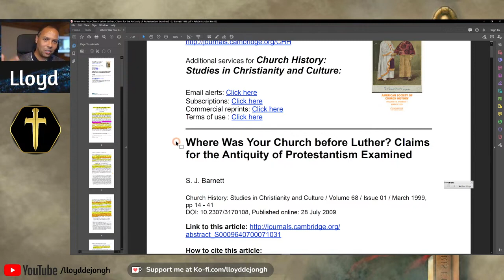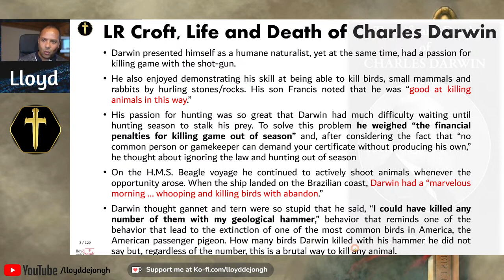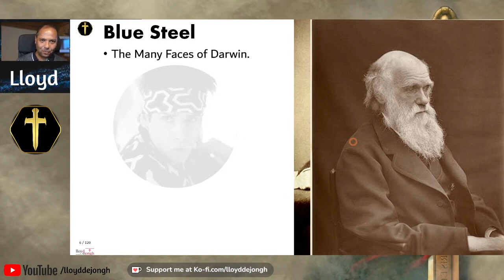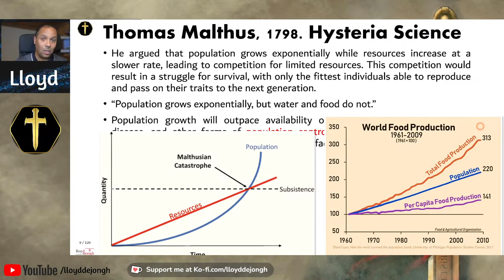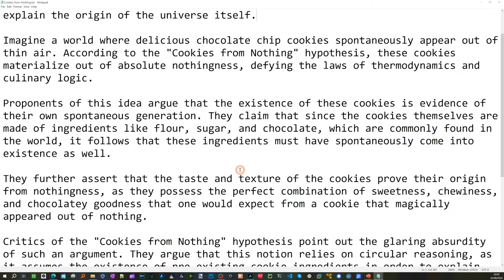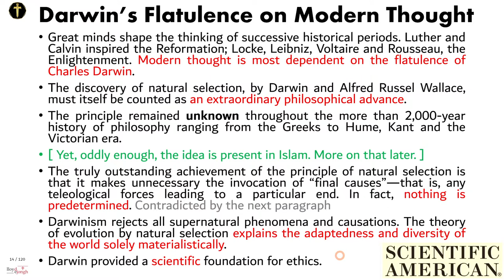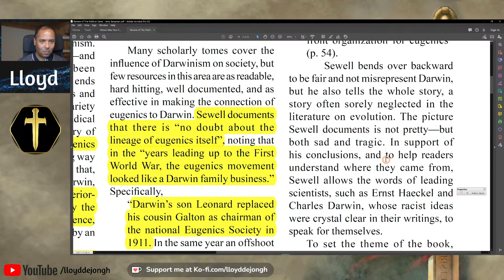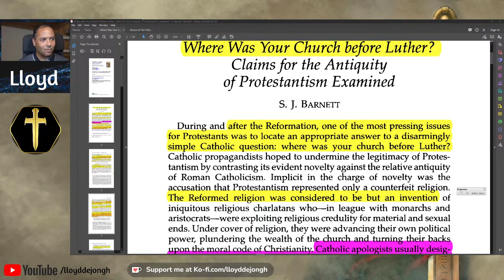Lloyd De Jongh (August 23, 2023) Darwin pt1: Evilution, Eugenics and Scientific Genocide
Catch Lloyd De Jongh live in his own channel @LloydDeJongh